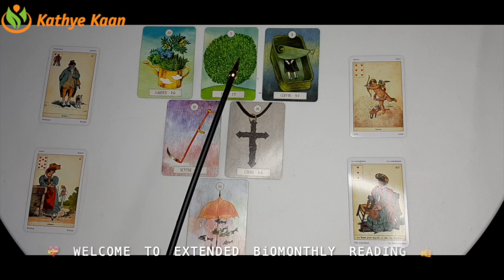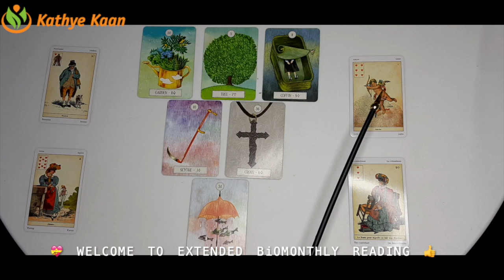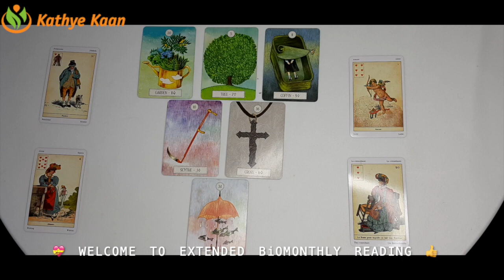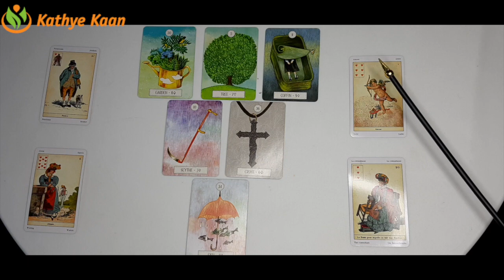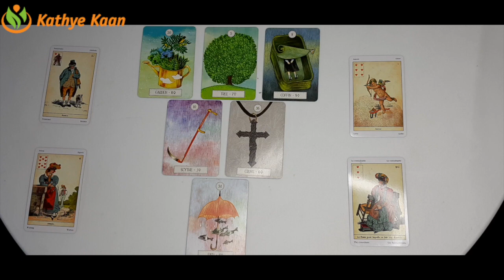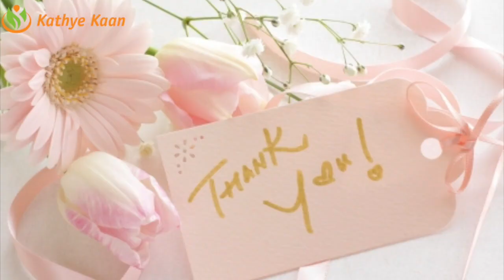LIBRA APRIL 2021 Bi MONTHLY TAROT READING 🍀 BUSINESS CAREER FINANCE 💰💫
Kathye